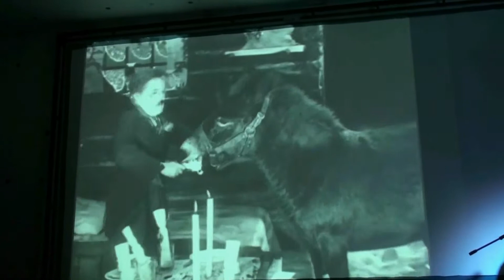Soul Time & Charly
В Херсоне "Золотая Лихорадка"
"Великий Немой" Зазвучал!